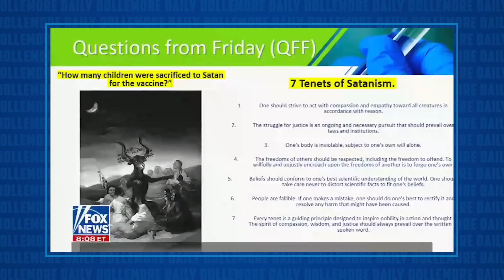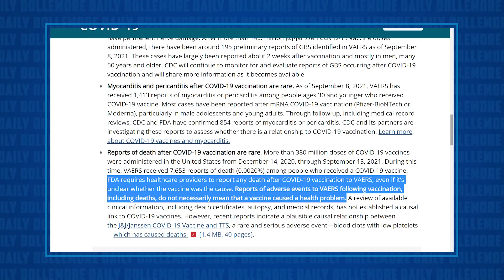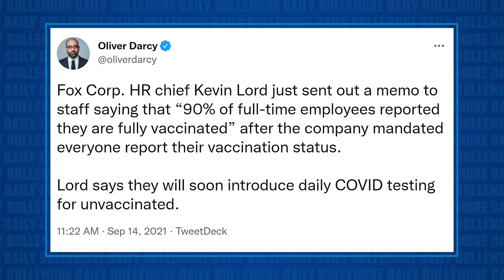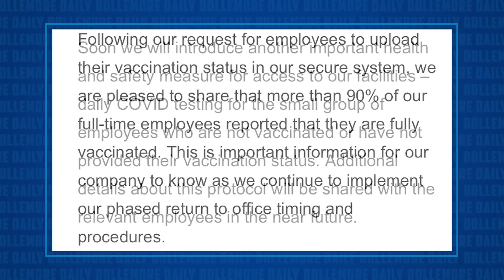Tucker Carlson GOES OFF THE DEEP END. Says Military Vaccine Mandate = Public Relations for Satanism!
Jesse talks about Tucker Carlson's bizarre rant last night on his show when he accused the United States military of doing public relations for the Church of Satan and trying to root out Christians, men with high testosterone, and skeptical free thinkers.